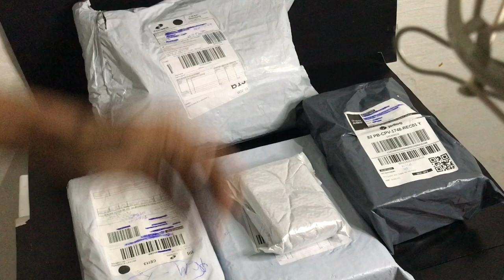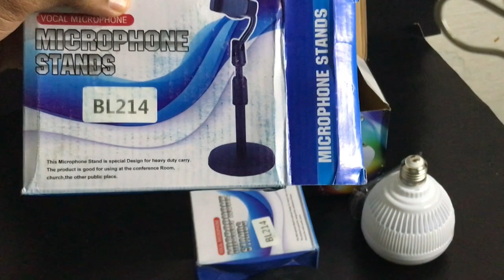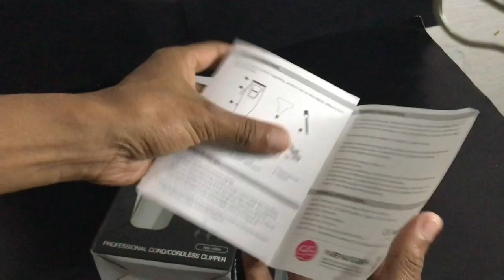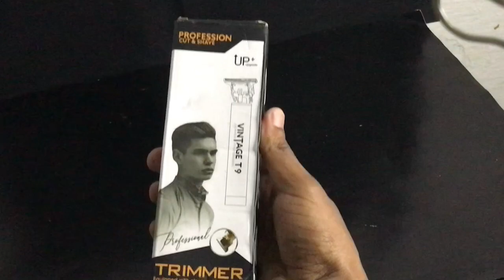CHEGARAM MINHAS COMPRAS BARATAS DA SHOPEE PARA REVENDAS💰parte 2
No Canal procuro ajudar todos os iniciantes na importação. Trazendo aqui vídeos todas semanas de UNBOXING de produtos que trabalho na revenda aqui na minha região. ✅🔥

NO VÍDEO DE HOJE IREMOS MOSTRAR O UNBOXING DE PRODUTOS BARATOS DA SHOPEE PARA VOCÊ ESTÁ COMPRANDO E REVENDENDO NA SUA REGIÃO !!

APROVEITE ESSAS DICAS E COMPRE ESSE PRODUTO COM O MENOR PREÇO PARA VOCÊ ESTAR REVENDENDO E GANHAR MUITO DINHEIRO 💰💰🤑🤑

⚠️ SE CADASTRE NA CUPONOMIA PELO NOSSO LINK E GANHE R$ 5,00💵 NA SUA CONTA !⚠️😱

Use a Cuponomia nas suas compras na internet e ganhe CASHBACKS dinheiro de volta a cada COMPRA e simples e fácil ganhar dinheiro de volta com a CUPONOMIA!! 💰💵

Link dos Produtos Mostrado no Video ⤵️